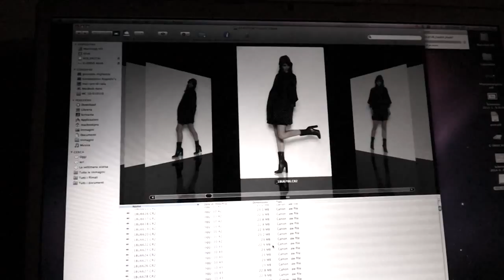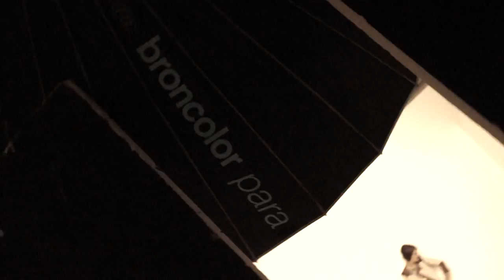Paolo Casalini A/I 2014-15